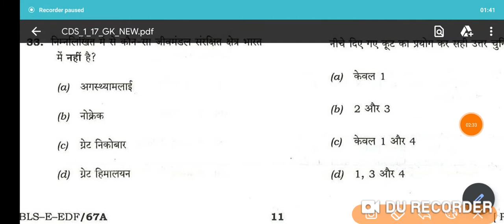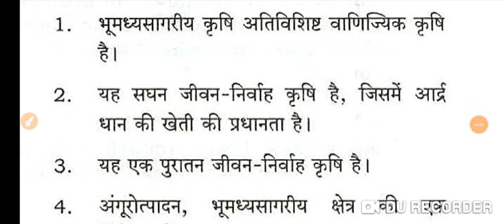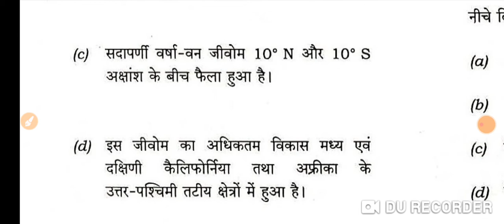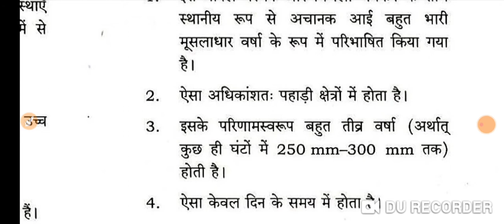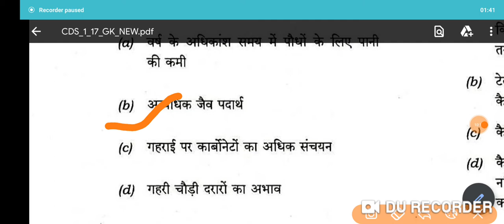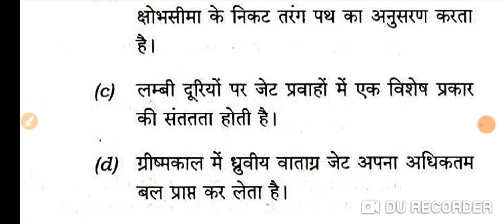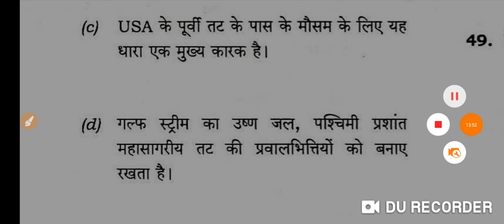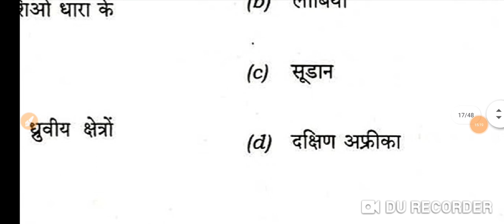Geography previous questions CDS 2017(1)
Previous paper of geography CDS || all states PCS || UPSC|| previous year question papers||